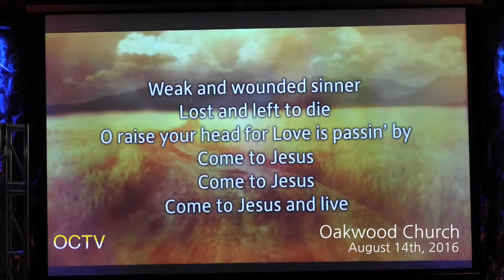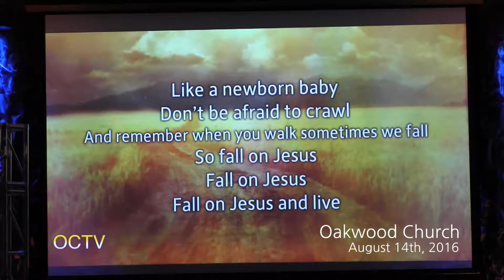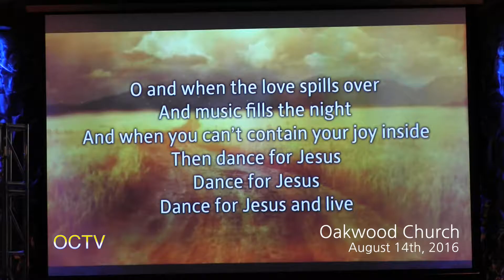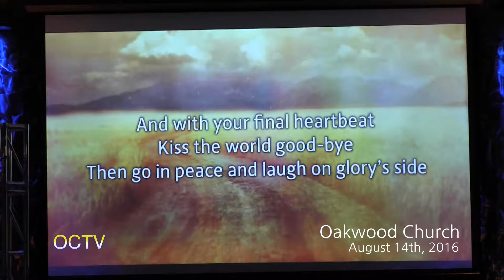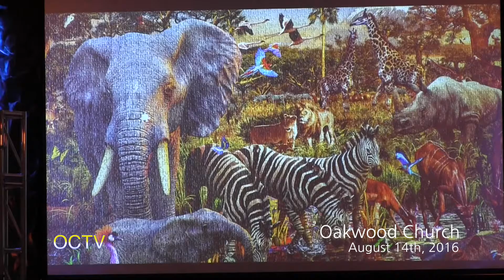Oakwood Church 8-14-16